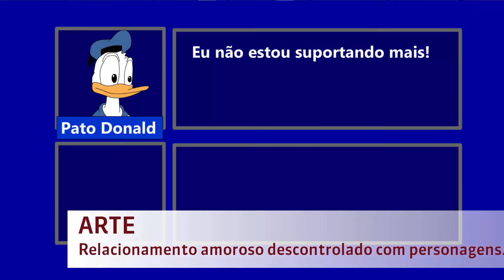Humor: Jornal...O QUÊ?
Com nova vinheta, aqui está mais um vídeo que satiriza a televisão brasileira, do jeito que eu sempre quis fazer, uma @tvsaltcover  da vida, com altas referências a Globo, Chaves e Chapolin (Um abraço Igor, se você tomar conhecimento desse vídeo).

Comentários do autor do vídeo sobre o mesmo:
- Shishigumi é uma gangue de leões da série furry "Beastars",  pra quem não conhece.
- A animação Luca da Pixar está fazendo um grande sucesso, onde conta a história de duas crianças italianas, que se transformam em "monstros marinhos" quando entram na água. Algo que não é bem visto na região, uma metáfora para o preconceito. Claro, muitos artistas fizeram fanartes, principalmente ships (gíria da internet usada para relacionamentos amorosos) dos protagonistas, como por exemplo, os dois se beijando. Que eu saiba, gerou confusão no Twitter e Instagram pelo excesso desse tipo de arte, e decidi satirizar isso, até porque a Disney já foi taxada de preconceituosa por vários motivos, dentre eles, o cancelamento de uma série "gay" na plataforma Disney+. (Frisando, não tenho nada contra ships, desde que seja de brincadeira e/ou com personagens fictícios, pois com pessoas reais pode causar constrangimento e não acabar bem e também não tenho nada contra relação entre pessoas do mesmo sexo).
- A palavra "tesão" foi acidentalmente inserida no gerador de caracteres da Globo News ao invés de "tensão" e quis satirizar este erro aqui.
- O nome do Telejornal é inexistente, fazendo uma autocrítica a minha falta de criatividade em nomear sem fazer algo parecido com algo que é já usado ou ser genérico demais.
- O Jornal Nacional teve como patrocínio, a rede social TikTok, algo nunca visto na televisão brasileira. E isso virou motivo de chacota.